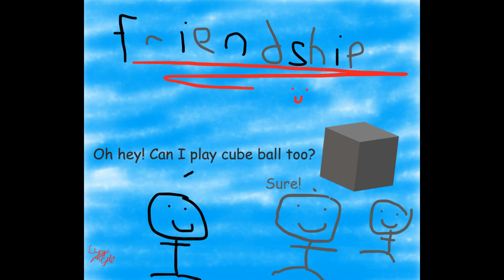PoliticalConflict - Lyup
Not every Friendship will take this exact route, however this is a metaphor for what will happen in every friendship (trust me I know exactly what I am talking about.) This probably has one of my favorite drum parts.